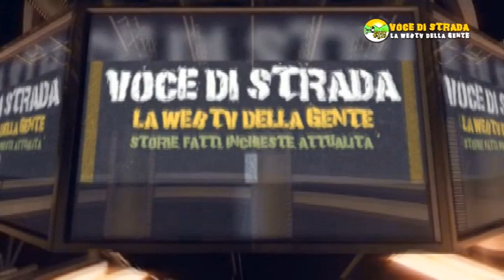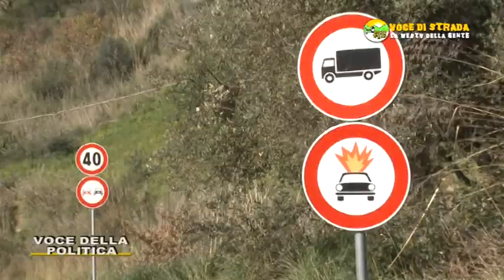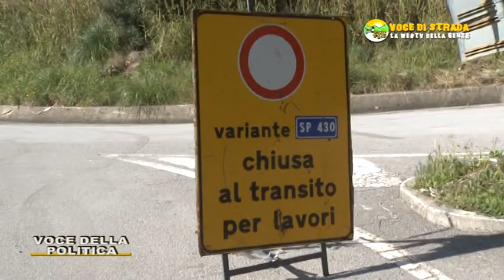Voce di Strada - Voce della Politica - on. Sabrina Capozzolo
Voce della Politica - on. Sabrina Capozzolo